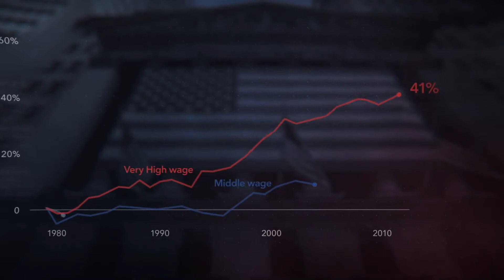The Great American Lie - Official Trailer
The Great American Lie examines the roots of systemic inequalities through a unique gender lens. With America facing widening economic inequality and stagnant social mobility, this film takes audiences on an empathy journey, inspiring a path forward.